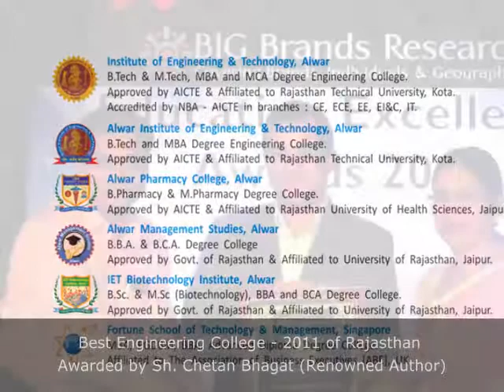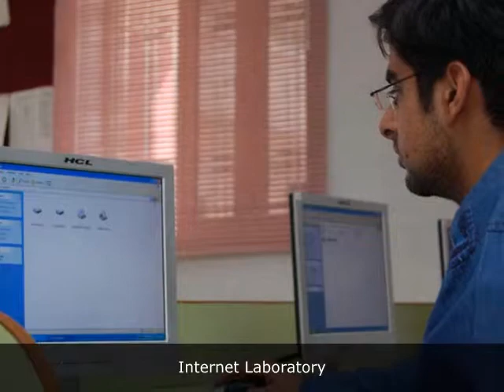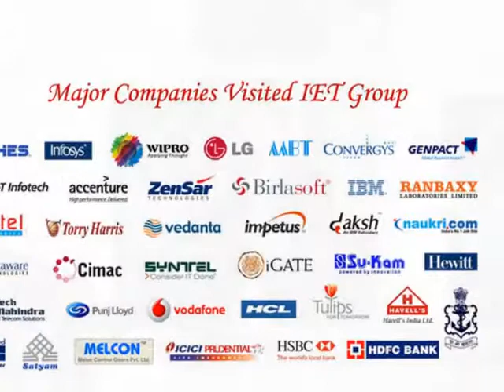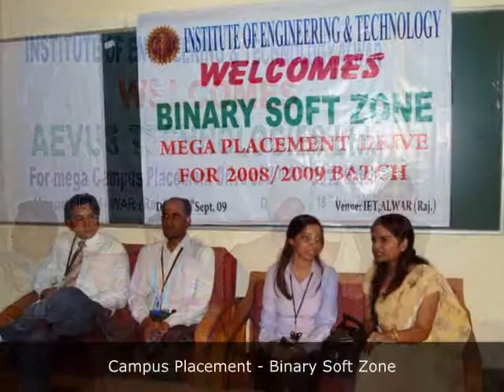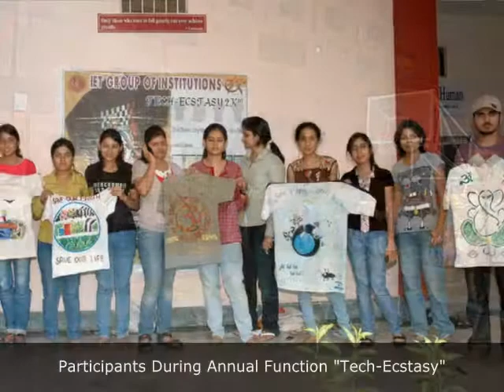IET Group of Institutions Photo Presentation Movie.wmv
IET Group of Institutions